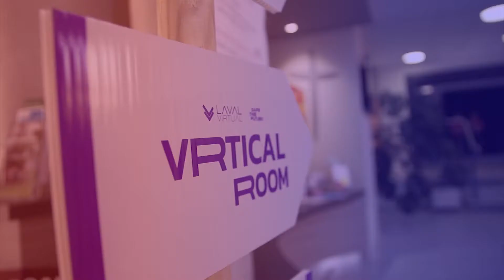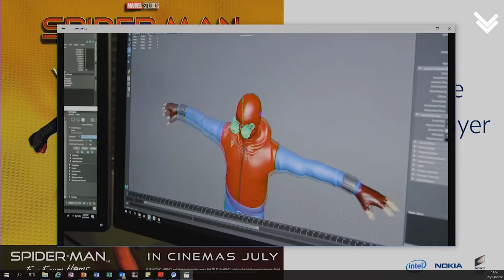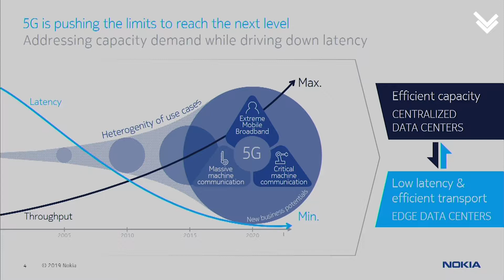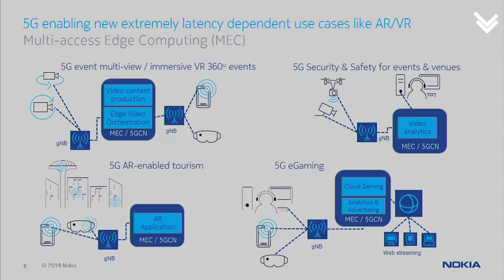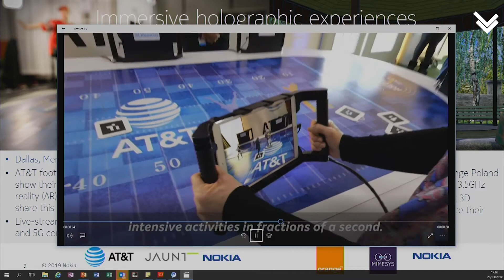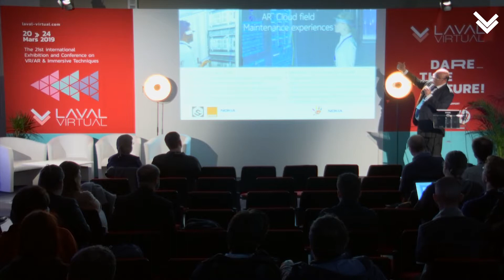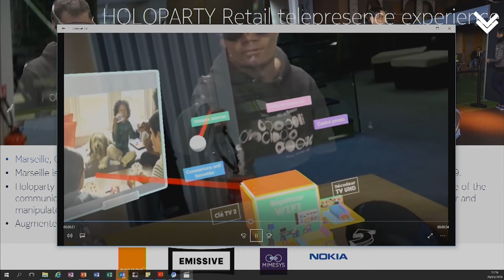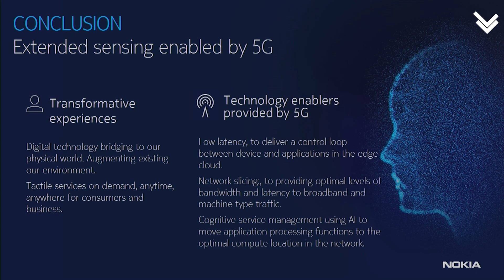Extend Your Senses with 5G by Nokia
Gilbert MARCIANO - Marketing Director France - NOKIA
20 March 2019
Why is 5G technology so important to AR and VR? I’m convinced 5G connectivity will open the floodgates of mass adoption, allowing consumers and industries to use VR and AR to its full capacity. Come and Listen more about 5G XR use cases and why 5G enhances our life connecting physical and virtual worlds in the Quantum of Mixed XR Reality.